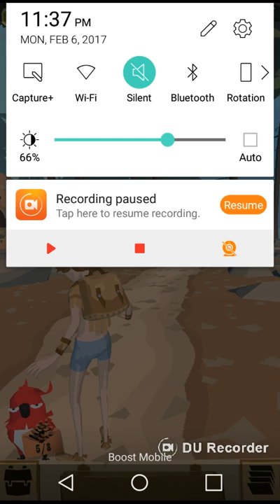10.2km Left Till Eden Falls | The Trail #10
I'll be playing this more often also if you want me to play other mobile games just comment them I'll gladly play them.